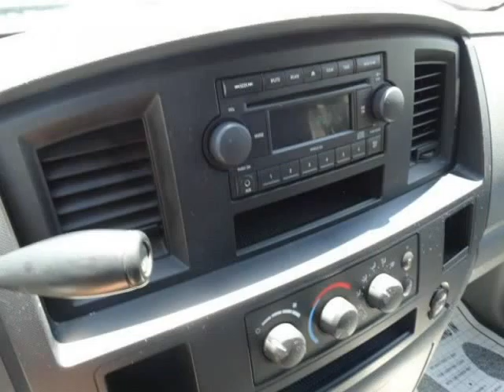2007 Dodge Ram 1500 ST (Mobile, Alabama)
SKCO Automotive
7354 Airport Blvd.